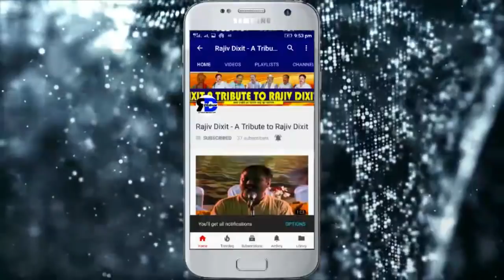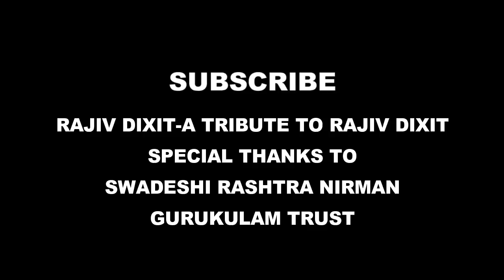Rajiv Dixit- TREATMENT OF SINUS, साइनस, नजला, का उपचार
list=PLCRi6q54Ho2xPC_EWYr2FMn5jv6NtoXNc